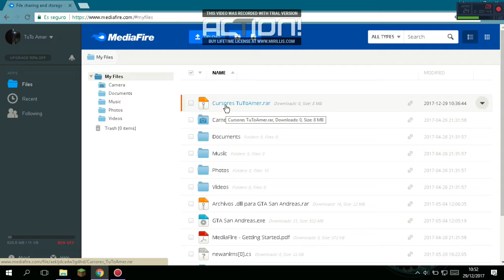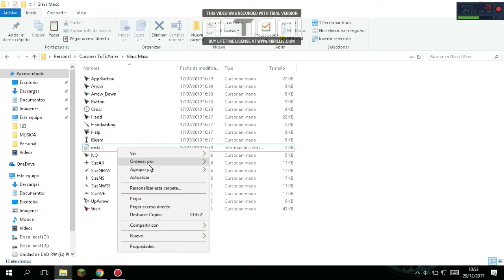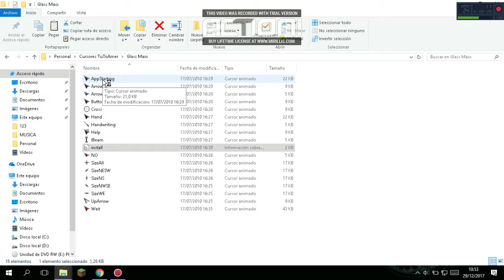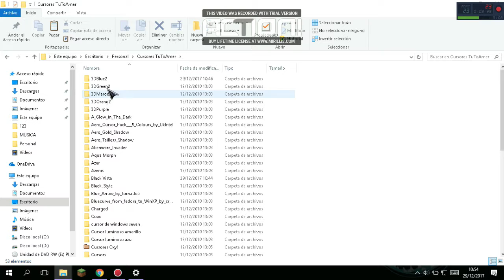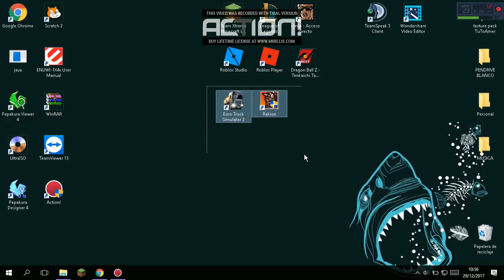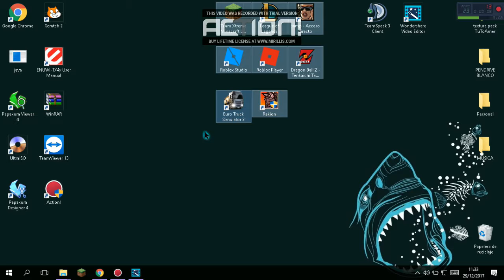Como personalizar el cursor del mouse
holiiiii gueno en este video he puesto  musica de fondo para que no se sienta tan apagado :,c  y bueno  siempre que necesiten algun tutorial ponlo en los comentarios y yo siempre los leere :,v